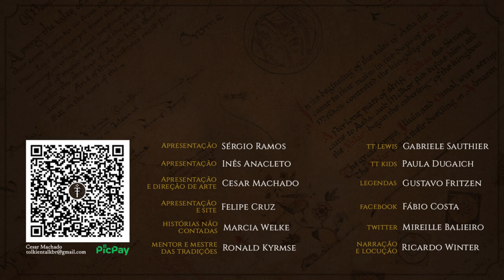Gimli Visita Ithilien | HNC 28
As Histórias Não Contadas chegam à Quarta Era! Vamos viajar até à fresca e bela Ithilien para uma reunião de velhos amigos! O que estaria fazendo Gimli pelas terras de Gondor? Uma linda imersão pela Terra-média de J.R.R. Tolkien após os eventos de O Senhor dos Anéis.

APRESENTAÇÃO
Marcia Welke

CONFIRA TAMBÉM!

MÍDIAS SOCIAIS

TRILHA SONORA

ondondvo/jin-man/chumlee/werrie-f/
mypantsfelldown/gristi/patchytherat/craftcrest/kintana24/drotzruhn/sagetyrtle/gecop/ondondvo/jin-man/chumlee/werrie-f/
mypantsfelldown/gristi/patchytherat/craftcrest/kintana24/drotzruhn/sagetyrtle/gecop/edelhanie/girlwithsoundrecorder/sheyvan/eunsom/noted451/elandre01/tuig/oscar-de-avila/takkyi/kyles/craigsmith/inspectorj/benboncan/kernschal/daveincamas/lazlozoid/bushtobazaar/nicstage